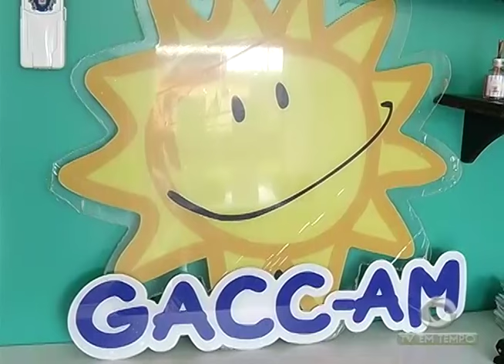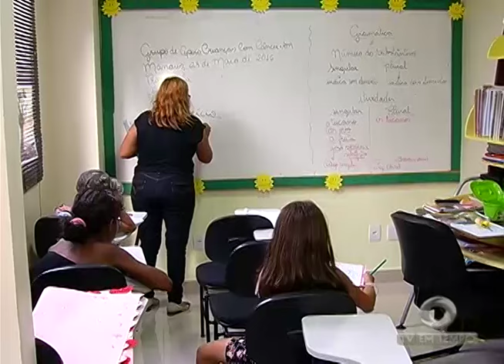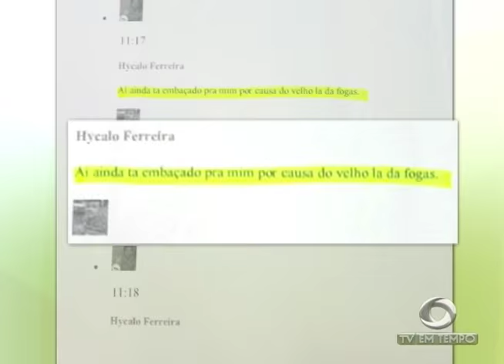BOLETIM EM TEMPO - MANHÃ 02ª EDIÇÃO (07.06.2016)